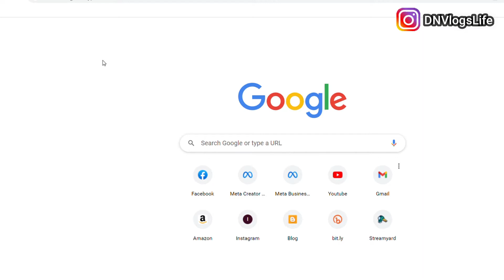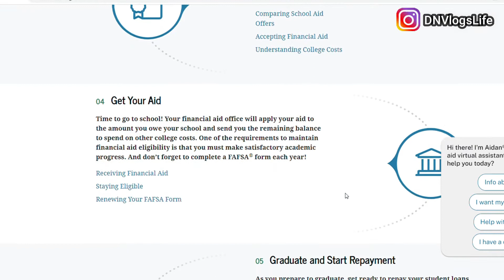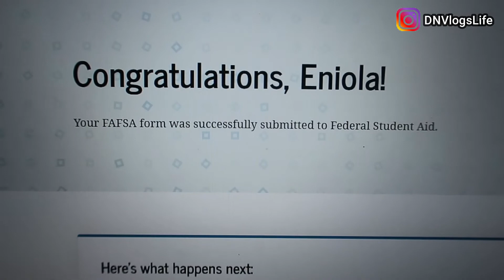Have You Done Your FASFA? Money for College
What is FASFA?
Before each year of college, apply for federal grants, work-study, and loans with the Free Application for Federal Student Aid (FAFSA®) form. Your college uses your FAFSA data to determine your federal aid eligibility. Many states and colleges use FAFSA data to award their own aid.

Is all FAFSA money free?
However, the FAFSA enables the student to qualify for many types of financial aid from several sources. Some of this money is free money, some must be earned through work, and some must be repaid.

Who qualifies for FAFSA money?
Our general eligibility requirements include that you have financial need, are a U.S. citizen or eligible noncitizen, and are enrolled in an eligible degree or certificate program at your college or career school.